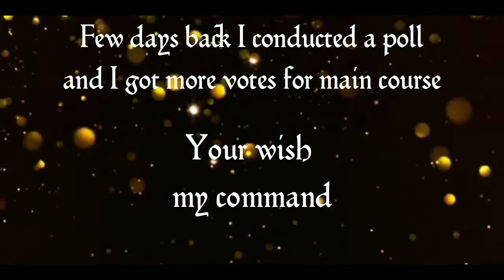KADAI CHICKEN | DHABA STYLE KADAI CHICKEN | ढाबा जैसा कड़ाई चिकन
Salaam viewers! Kadai Chicken is a flavoursome chicken curry that is made using a beautiful blend of authentic Indian spices.
Ingredients:
For marination
Chicken चिकन - 1 kg
Salt नमक to taste
Red chilli powder लाल मिर्च पाउडर - 2 tbsp
Ginger garlic paste अदरक लहसुन का पेस्ट- 1 tbsp
For kadai masala कड़ाई मसाला
Coriander seeds धनिया - 3 tbsp
Cumin seeds ज़ीरा- 1 tbsp
Dry red chillies सूखी लाल मिर्च- 5
Black pepper काली मिर्च - 1/4 tsp
For base/ gravy  ग्रेवी
Bay leaf तेज पत्ता -1
Onions प्याज- 2 finely chopped बारीक कटी
Fenugreek seeds (methi dana)मेथी दाना - 10-12
Turmeric powder हल्दी- 1/2 tsp
Tomatoes टमाटर - 1 chopped कटा हुआ
                      2 blended पिसे हुआ
Dried fenugreek leaves(kasuri methi) कसूरी मेथी- 1 tbsp
1 diced onion प्याज
1 diced capsicum शिमला मिर्च
10-12 cashews काजू
                                 } Soak in water n blend
10 - 12 almondsबादाम